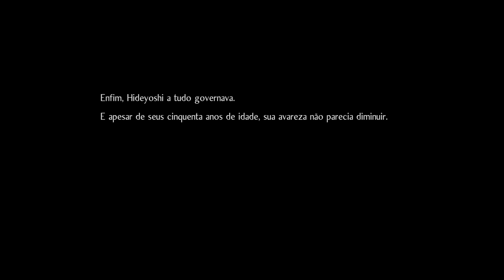Nioh 2 Let's Play #48 Boss Fight "Daiora Bacchi"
Hoje finalizamos mais uma fase e matamos mais um Boss, que parece o Lord Volnir do DS3, voltamos a ter equilíbrio para enfrentar as fases.